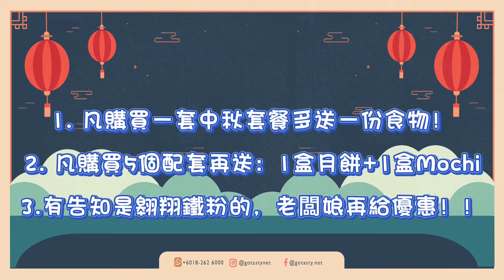“ 飛凡”榴蓮鮮生中秋燭光配套